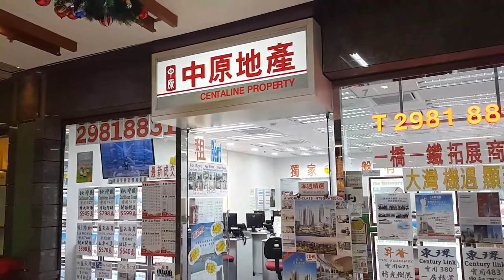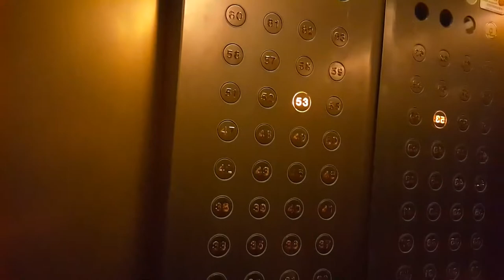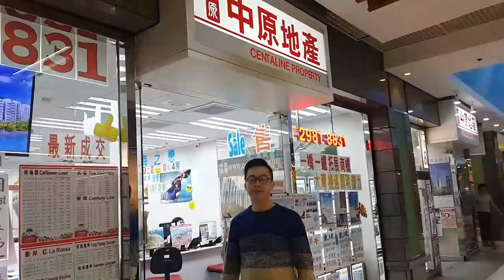홍콩부동산 | 홍콩 아파트 구하기, 매매 및 월세 시세, 취득세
홍콩 아파트 가격과 매매 및 월세 계약 절차, 수수료에 대한 영상입니다. 혹시 홍콩에서 집을 구하시는 분들은 관심가지고 보시기 바랍니다. 댓글주시면 답변드리겠습니다.

안녕하세요!!!